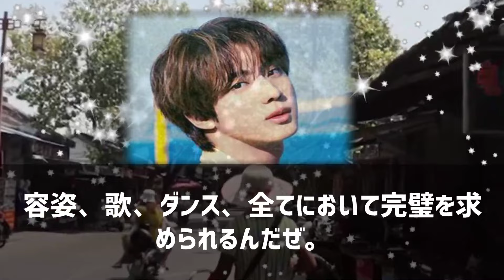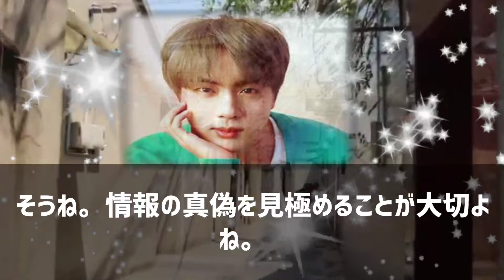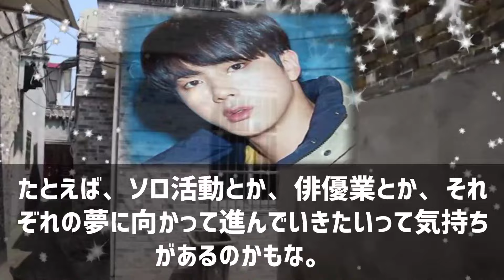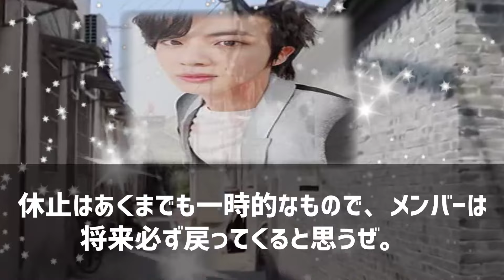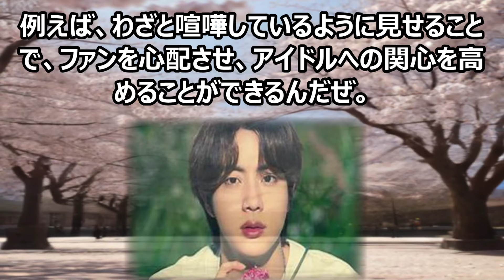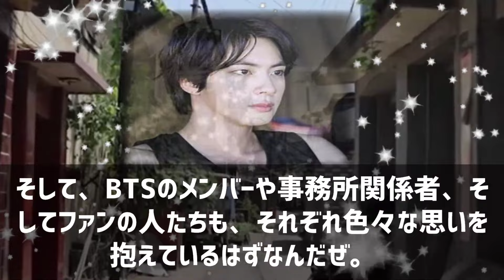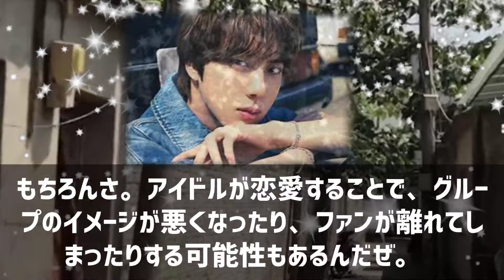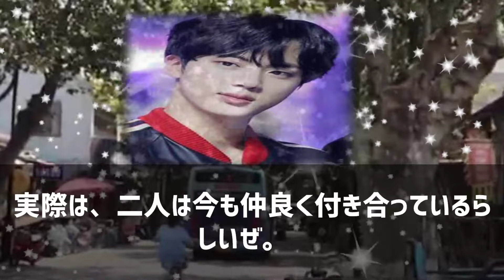BTSの真実を暴く！魔理沙,今回はBTSの真実について解説するぜ霊夢,よ… 海外の反応 372